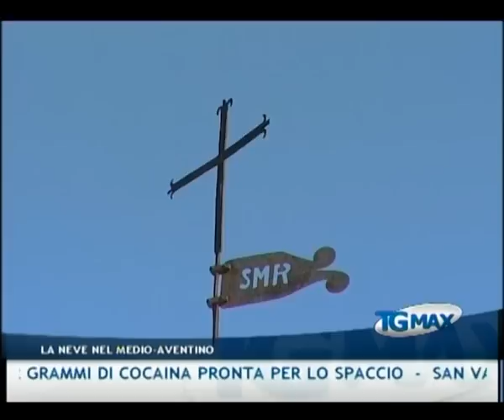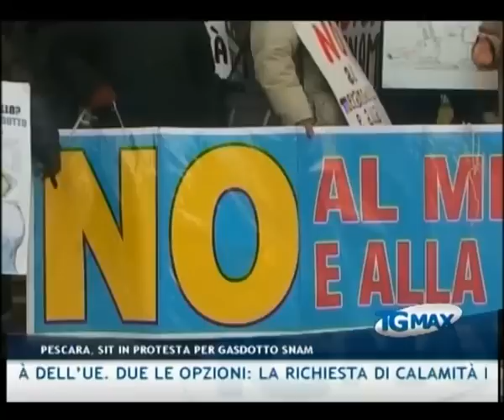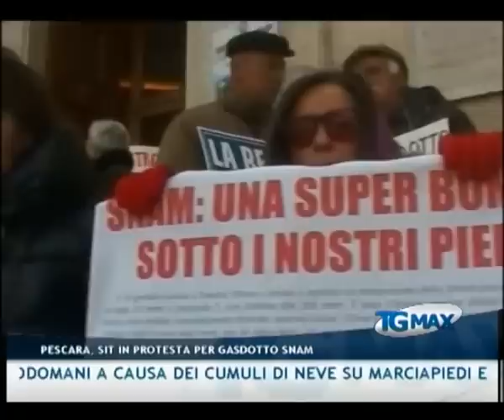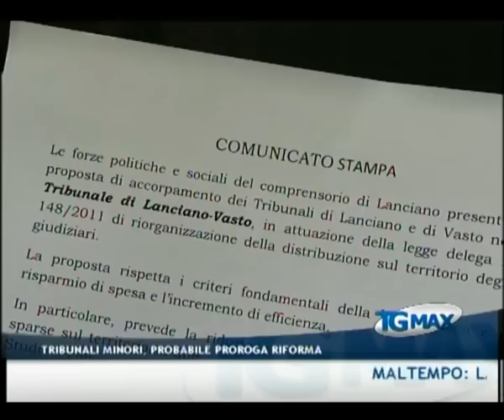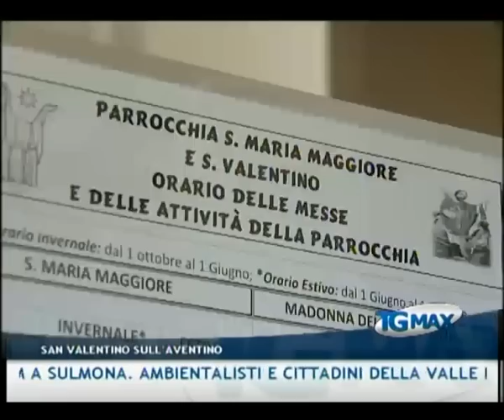TGMAX 14 febbraio 2012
Lanciano, TGMAX del 14 febbraio 2012. Conduce Paola D'Alonzo.
Maltempo: l'Abruzzo a Bruxelles per accedere al fondo di solidarietà dell'UE. Due le opzioni: la richiesta di calamità naturale di grande proporzione o quella di disastro straordinario di carattere regionale
Agricoltura: rimborsabili solo danni che non potevano essere assicurati diversamente
Chieti: scuole chiuse domani e dopodomani a causa dei cumuli di neve su marciapiedi e tetti
Neve: viaggio del Tgmax nel medio Aventino, tanta la neve accumulata nei giorni scorsi ma nessuna lamentela dai cittadini. Amministratori ancora in attesa del sale dalla protezione civile
Ambiente: sit in di protesta a Pescara contro la realizzazione del gasdotto Snam a Sulmona. Ambientalisti e cittadini della valle peligna chiedono alla regione di sospendere l'iter di approvazione e considerare un percorso alternativo attraverso l'adriatico
Gasdotto: consiglio regionale adotta una risoluzione che accoglie le richieste di ambientalisti e cittadini
Carsoli (Aq): una fuga di gas provoca l'esplosione in un palazzo e l'evacuazione di dieci famiglie, un inquilino ha riportato ustioni su gran parte del corpo
Giustizia: potrebbe slittare di tre anni la riforma delle circoscrizioni giudiziarie grazie ad un emendamento bipartisan inserito nel "mille proroghe". Atteso per domani il voto di fiducia al Senato
Lanciano: arrestato albanese 30enne con 112 grammi di cocaina pronta per lo spaccio
San Valentino: a Gessopalena (Ch) oggi si celebra il santo patrono, anche se non è certo che sia proprio quello degli innamorati
Calcio: il Pescara è tornato ad allenarsi tra i disagi dell'impraticabilità dei campi di allenamento. Sabato ritorno in campo dopo 18 giorni dall'ultima gara disputata
Virtus: sono cominciati oggi i lavori di ripristino del manto erboso del Biondi ricoperto di neve. Contro il Frosinone i rossoneri cercheranno il ritorno min zona play off.